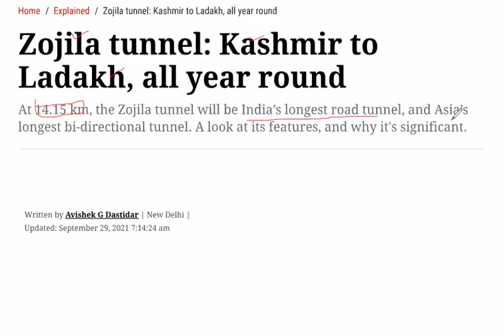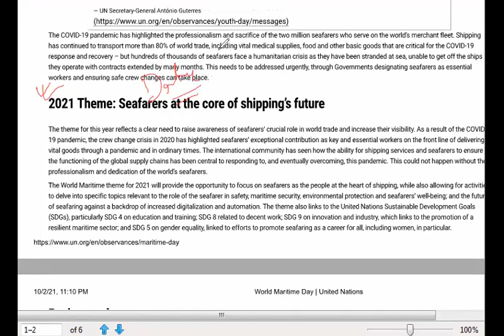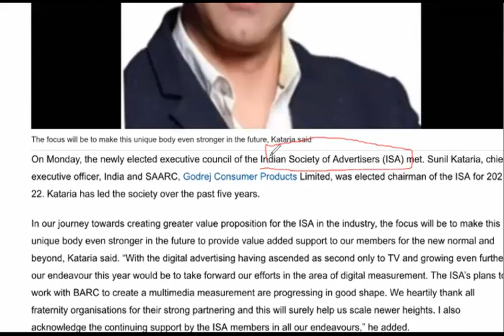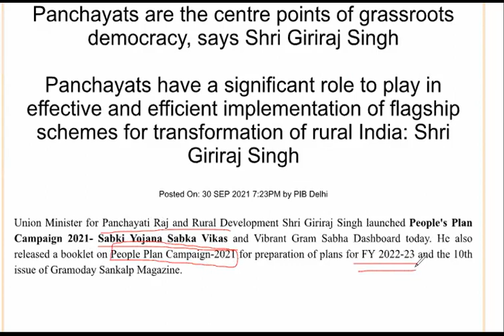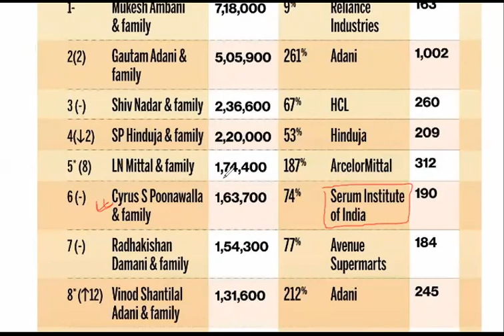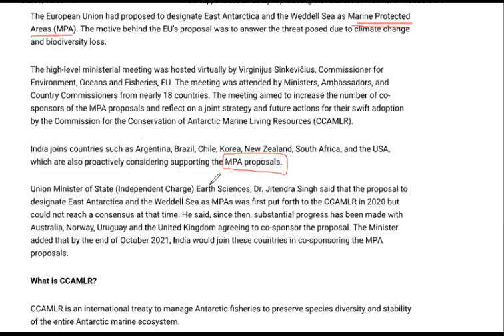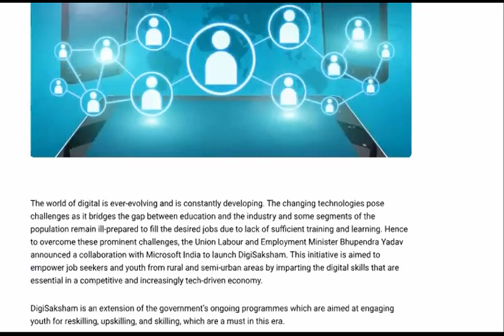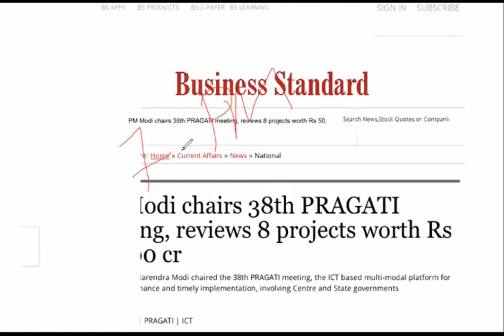#2&3rd October General Knowledge by ICW Current Affairs General Knowledge